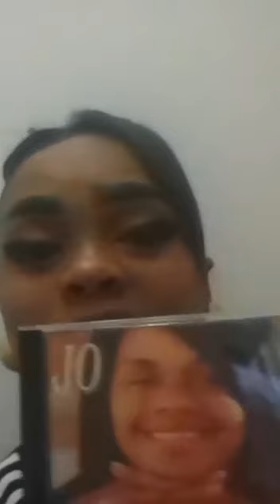JOBI LONG WALK TO SUCCESS 2